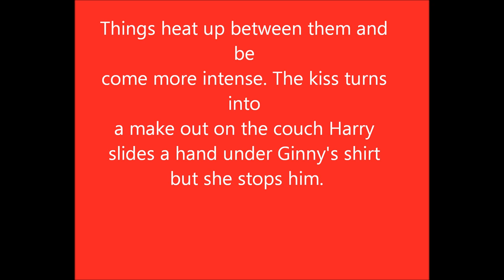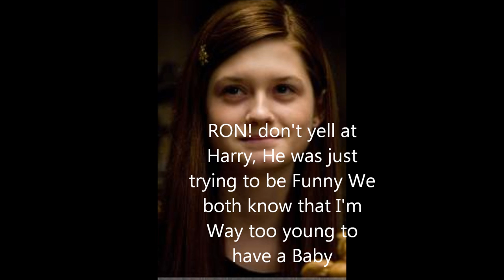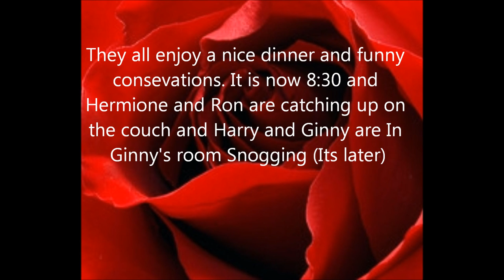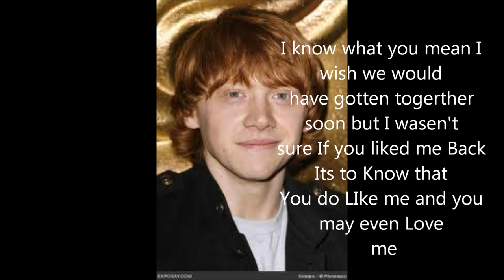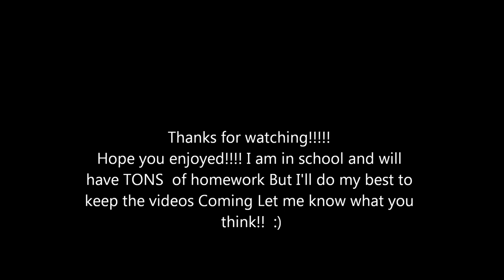A Harry Potter Love Story Episode 2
Heres episode 2!! enjoy